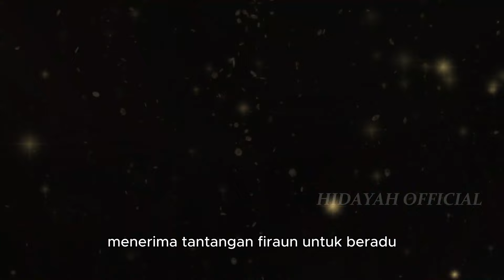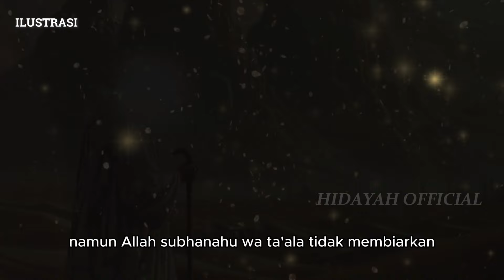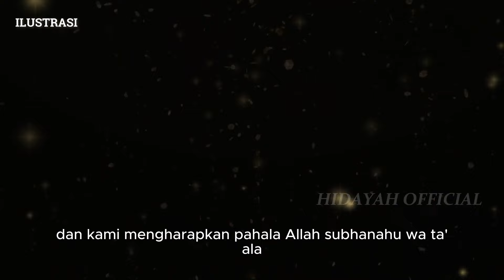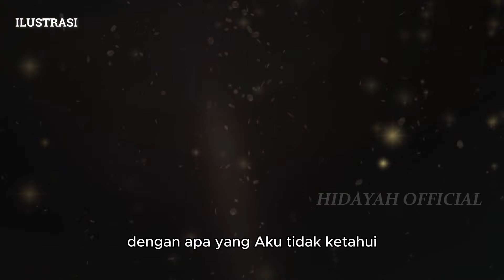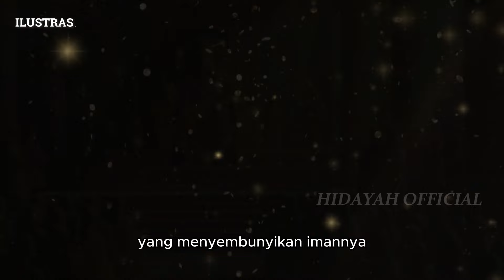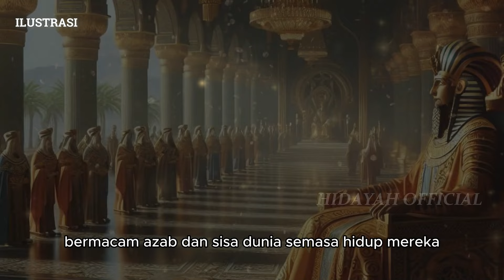KISAH NABI MUSA MUKJIZAT DARI TONGKAT MENJADI ULAR HINGGA MEMBELAH LAUTAN || SEJARAH ISLAM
HIDAYAH OFFICIAL berbagi seputar :
- kisah nabi
- kisah sahabat nabi
- sejarah islam
- dan kisah zaman rasulullah